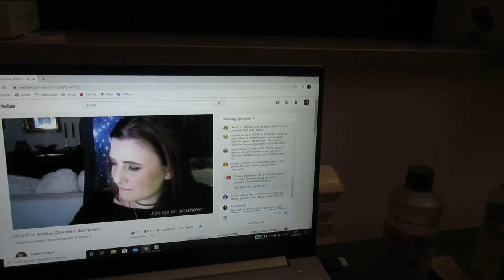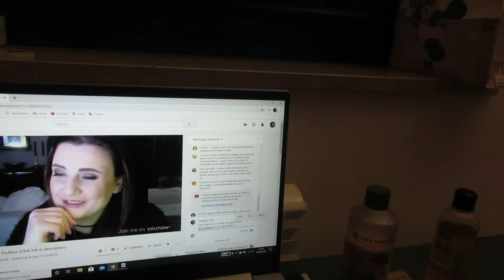Il mio 36° compleanno ai tempi del Coronavirus (IORESTOACASA)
Ciao

Oggi primo vlog nel mio canale, il 16 marzo ho compiuto 36 anni e ho registrato la mia giornata per renderla speciale durante la quarantena durante la pandemia da covid19.
Grazie per avermi fatto compagnia.